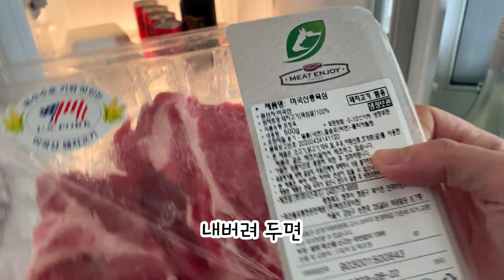돼지목살 간장조림요리! 이것만 알면 절대로 실패 안해요!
정말 간단한 간장덮밥 돼지고기요리 레시피!
집에서 자주쓰는 정말 쉬운재료로
실패 없이 맛있게 만드는법 알려드려요.

재료비 3000원! 조리시간 10분!
정말 간단하고 쉽습니다.

▶돼지고기 간장조림 덮밥 레시피◀

1.고기와 야채를 썰어준다.
2.대파는 생으로 쓸것은 잘게, 구워쓸것은 크게!
3.소스 : 간장3, 맛술3, 굴소스1, 설탕1, 다진생각 1 + 1/2
물 6 (취향에 따라 물은 조절!)
4.대파 태우듯 굽기 (기름 없이!)
5.고기를 전분 묻혀서 굽기 (전분은 필수는 아님!)
6.소스부어서 졸여주기 (이때 소스 다넣지말고 1/5 남겨주세요)
7.고기 빼주고 팬에 남은소스에 대파와 양파 1번더 볶기
8.밥에 야채올리고 고기올리고 달걀노른자, 와사비 올려주기